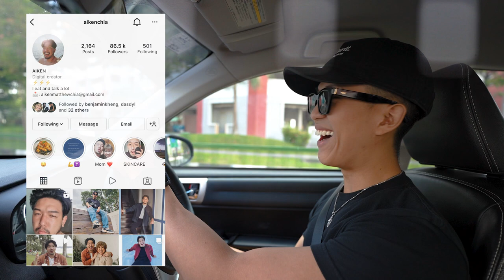3-Room HDB Apartment Tour SPECIAL!!